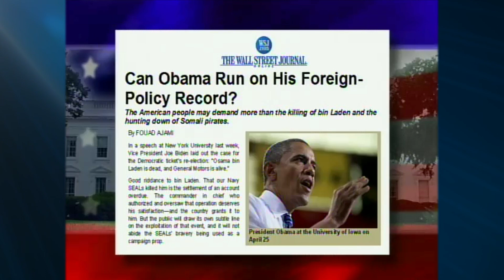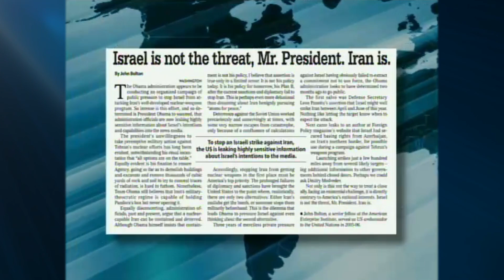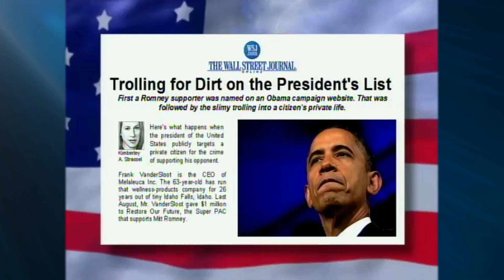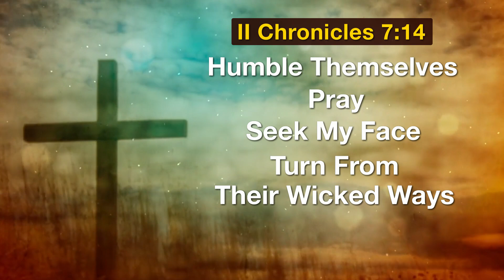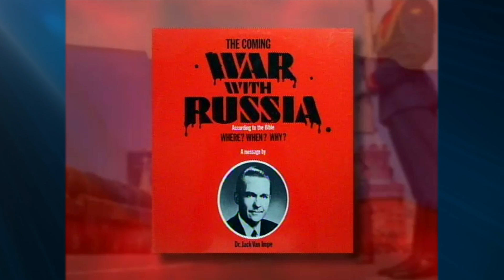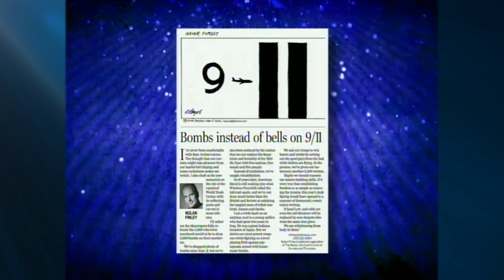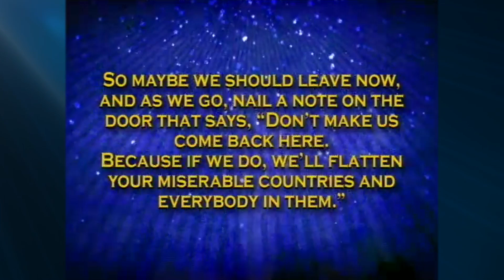Jack Van Impe Presents -- May 20, 2022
The Battle Over Jerusalem